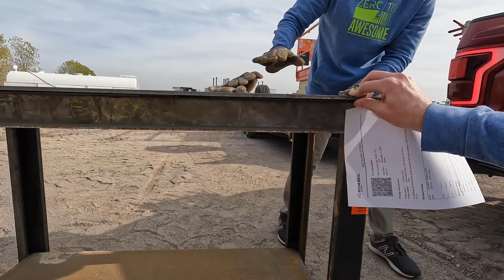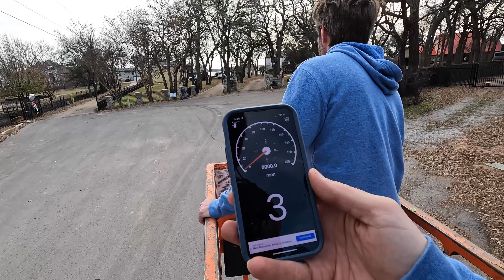EVERYTHING I BOUGHT MY NEW SHOP FOR CHRISTMAS (even though it's not done yet)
NEW SHOP NEW YEAR NEW STUFF